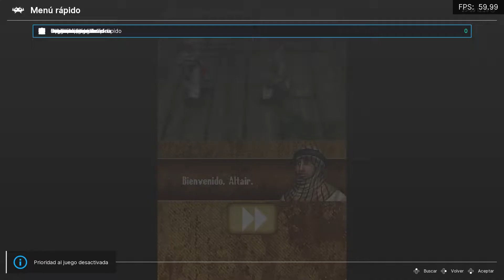REGRESO AL PASADO - T04E156 Pare 5/6 | NDS - Assassin's Creed: Altaïr's Chronicles - 2008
Nos pasamos o lo intentamos este juego de la NDS bajo MelonDS de Retroarch. Probando el modo JIT por defecto o sin el, pero se aprecian bajones de rendimiento por problemas de emulación, no por falta de potencia, pero se puede jugar.

PC
►CAJA: COOLER MASTER CM STORM TROOPER
►PROCESADOR: Intel i7 7700K
►RAM: 16GB CORSAIR VENGEANCE DDR4 25600
►PLACA: MSI Z270 GAMING M3
►GPU: NVIDIA RTX 3070